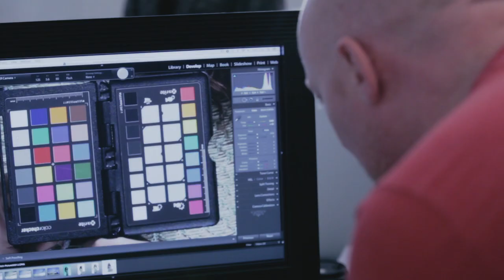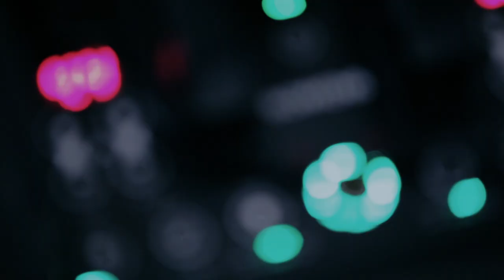'Frozen Beauty' - Fashion Editorial by Photographer Wayne Johns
A nice little behind the scenes film by Fashion Photographer Wayne Johns, shot at the prestigious and very spacious Premier Park Studios, London.

With a great creative team, and of course a special guest appearance by the one and only 'Ernie the wonder dog' (Wayne's own dog), the day was a fun one with some beautiful imagery captured along the way.

Thanks to a great team for coming together for this one.:)

The behind the scenes was shot/edited by the talented Peter Alberti from Duomoon Media, you can see more of his film work

Photographer- Wayne Johns
Stylist- Nina Sobers
Designer- Sarah Mazza
Make up/hair- Dorota Ozarowska
Make up artist- Gwen Reece
Model- Lauren B- Lenis Models
Photographers Assistant- Dean Spencer Jenkins
Film/Editing - Peter Alberti